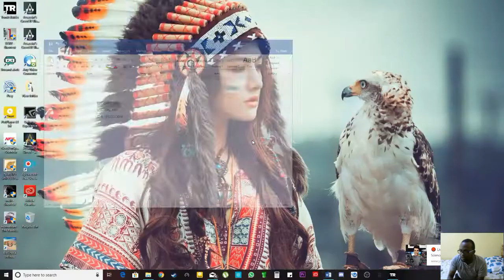Tomb Raider (2013) game-play 1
live stream from Mondays to Thursdays 1700hrs-1000hrs,
Fridays 1700hrs-0400hrs,
saturdays 1000hrs-1700hrs,/0001hrs-0600hrs
sundays 1000hrs-1700hrs
all local time EAST AFRICA(KENYA TIME)

MOUSE: Gaming Wired MACRO Mouse G1
HEADPHONES: Each G4000 Gaming Headset
MONITOR: SAMSUNG 40 INCH TV SCREEN
KEYBOARD: RED DRAGON KUMARA MECHANICAL KEYBOARD
CAMERA: LOGITECH C270
GPU: MSI GeForce GTX 1050 2G
CPU: Intel(R) Core(TM) i5-6600K CPU @ 3.50GHz OC 4.4GHZ
CPU COOLER: CORSAIR H60
SSD: KINGSTON 248GB
HDD: TRANSCEND 1TB
Memory: CRUCIAL SPORT BALLISTIX DDR4 8 GB RAM (7.94 GB RAM usable)
PSU: EVGA 500W BRONZE CERTIFIED
MOTHERBOARD: ASUS Z270 TUF MARK 2
CASING: NZXT S340 ELITE
Current resolution: 1920 x 1080, 60Hz
Operating system: Microsoft Windows 10 Pro